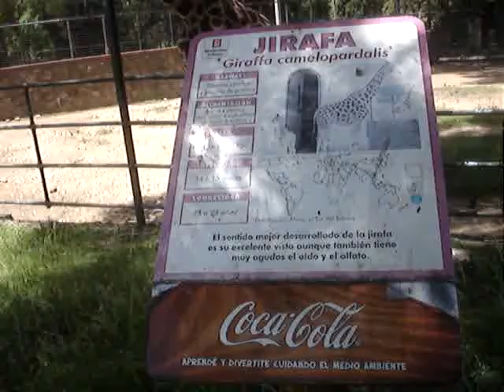Zoologico de Montevideo Uruguai